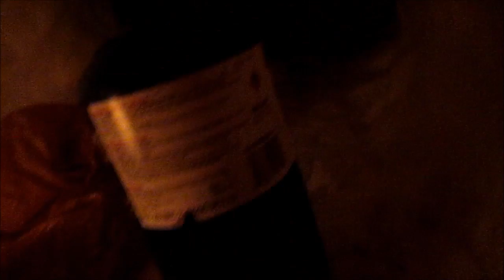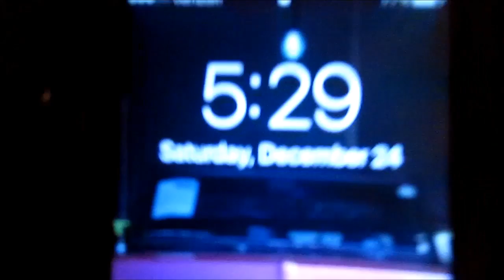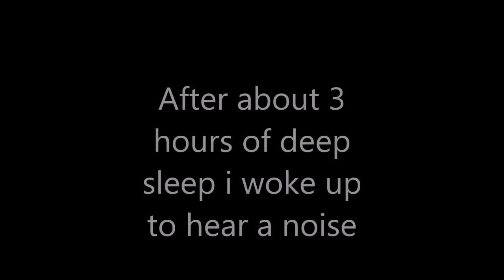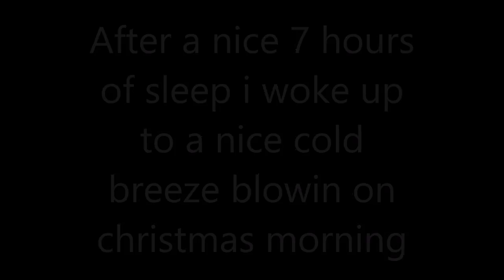24 Hour Snowbank Challenge On Christmas Eve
built a fort and stayed in it for Christmas eve and something happened like and sub for more